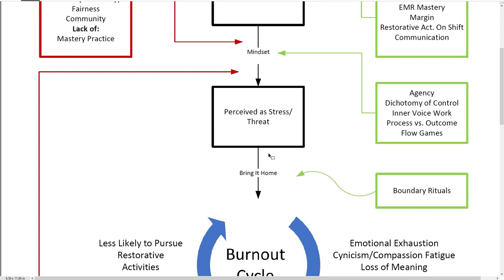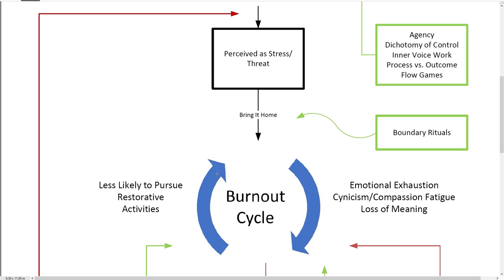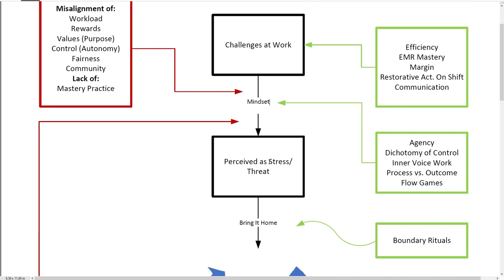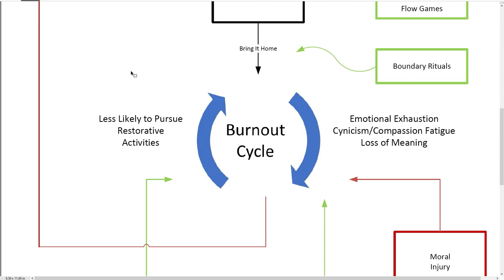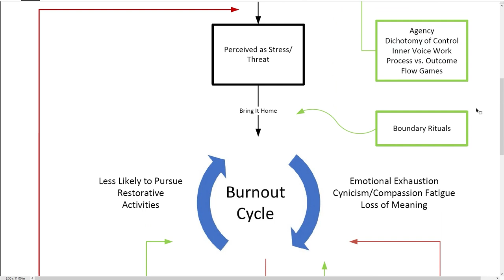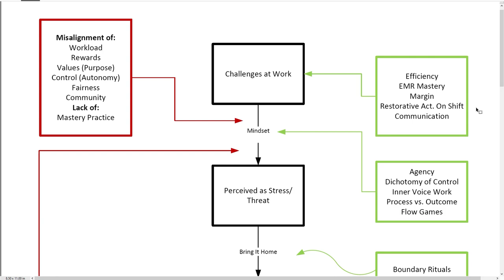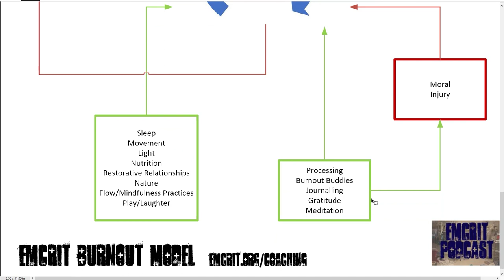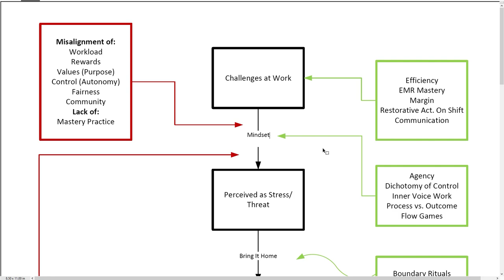EMCrit 349 - The EMCrit Burnout Model